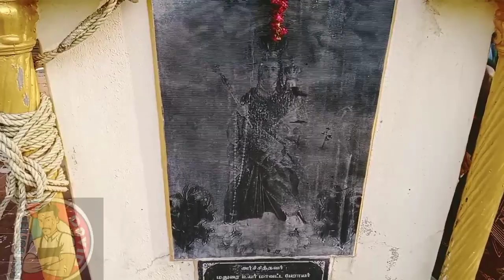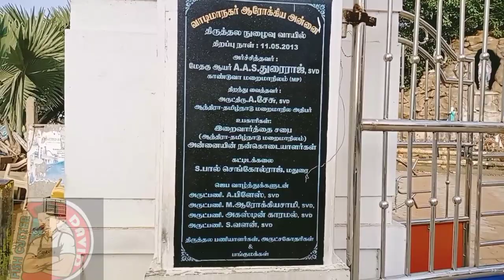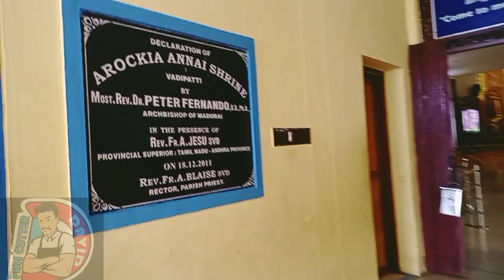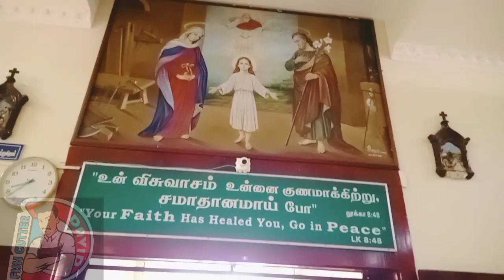வாடிமாநகர் மாதா கோவில்